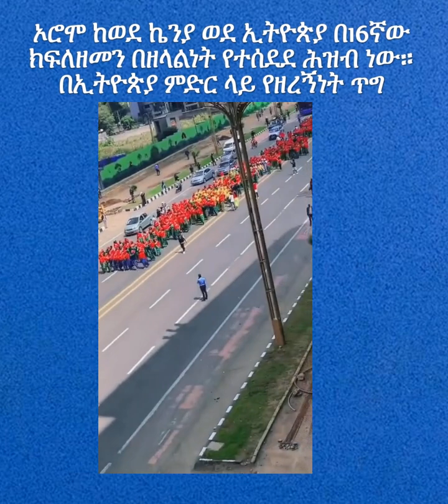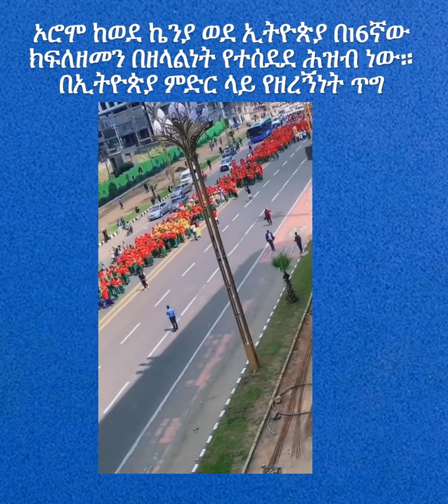በአዲስ አበባ አደባባዮች በእኛ ትውልድ አንድ ብሔረሰብ ብቻውን የሚንቀዋለልበት ነገር አልነበረም